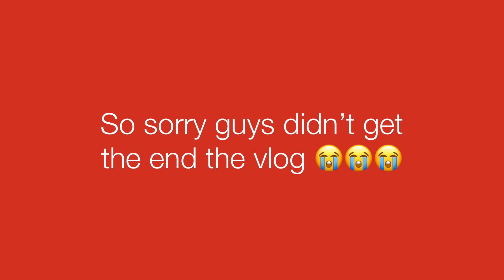HAPPY ANNIVERSARY ((vlog #1))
Sub sub sub sub !! 😂👏🏽 let me know what you guys think of my first vlog